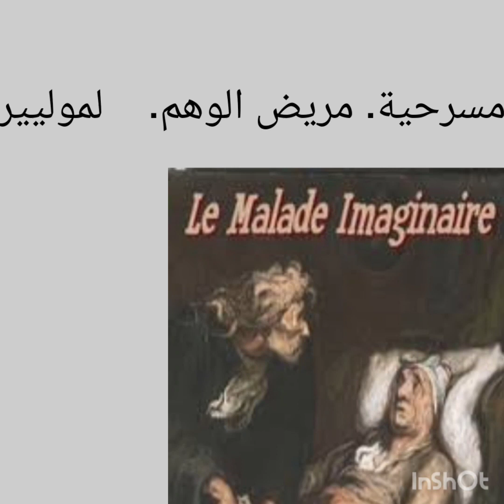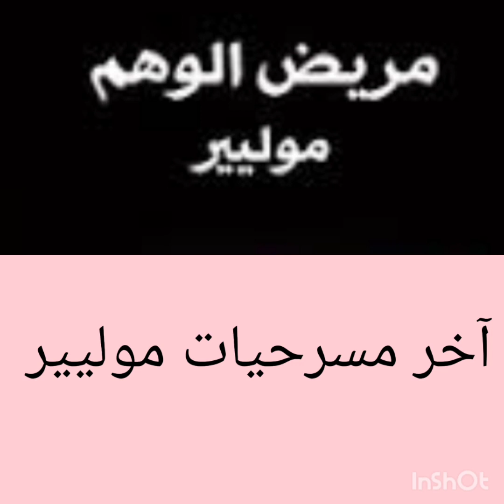روايات عالمية...موليير. مسرحية المريض الوهمى...@arabic1976